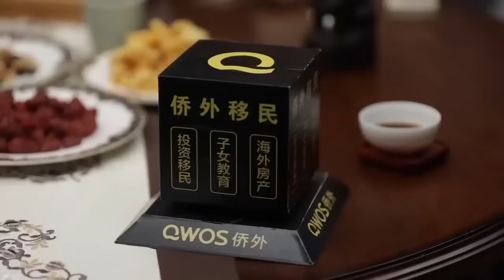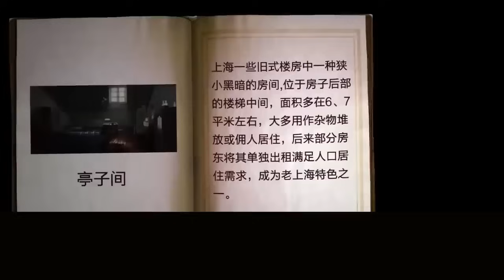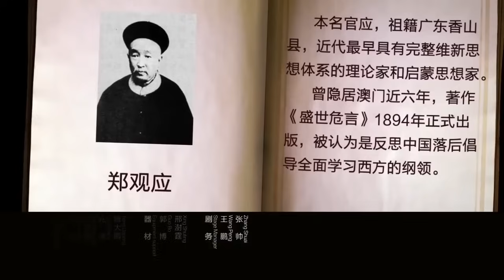公务员和教师将不再吃香，未来这件事会变得抢手！圆桌派